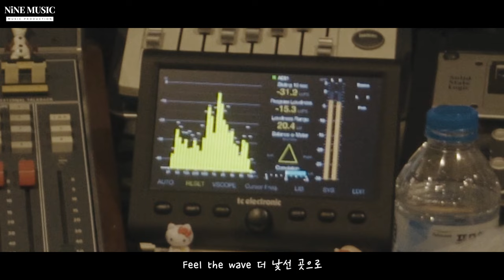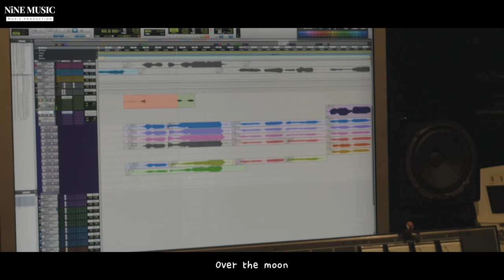루셈블 - Strawberry soda - Demo Ver l Prod.NiNE MUSIC [Yves Guide]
loossemble (루셈블) - Strawberry soda

Lyrics & Composed & Arranged
NiNE MUSIC [나인뮤직] @YVES_OFFICIAL

작사 : 이브 (Yves) ​
작곡 : 김민구 (NiNE), 이예준 (NiNE) , Min!n (NiNE), 이브 (Yves)
편곡 : 이예준 (NiNE), 김민구 (NiNE)

Lyrics by Yves
Composed by Kim Min-gu (NiNE), LYJ (NiNE), Min!n (NiNE), Yves
Arranged by LYJ (NiNE), Kim Min-gu (NiNE)

Flimed & Directed by You Young Hyun PD